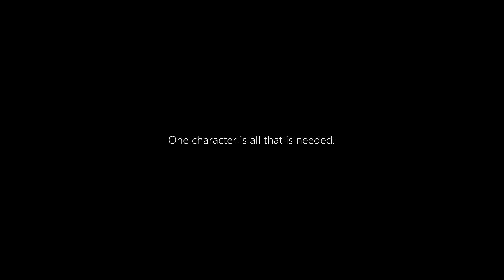How to Unlock Steady/Normal Flying in The War Within?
hOw to-The War Within Patch 11.0.2-How to Unlock Steady/Normal Flying in The War Within

The War Within Patch 11.0.2

To unlock Steady/Normal flying in The War Within,
you must complete The War Within Pathfinder achievement.

01.Finish the main campaign storyline of The War Within in all four zones:
Isle of Dorn, The Ringing Deeps, Hallowfall, and Azj-Kahet.

One character is all that is needed.

MUSIC Sample : New War Within Login Screen and EPIC Music - Blizzard Entertainment